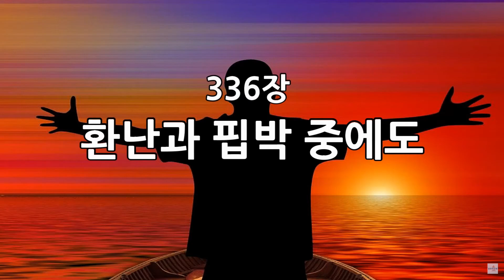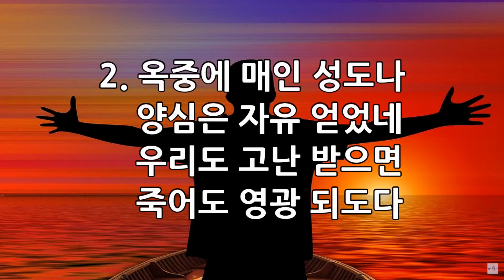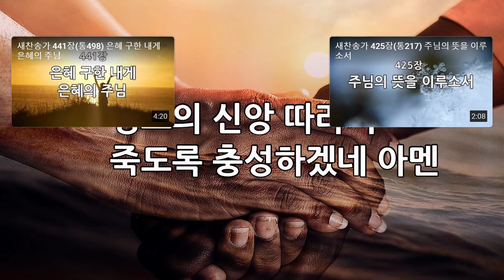새소망교회 새벽기도회 1/12/2023 New Hope Community Church in Rockford